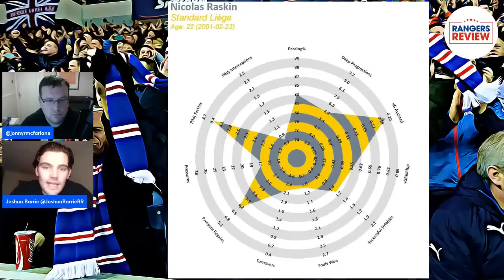Rangers Transfer Deadline Day Update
Joshua Barrie and Jonny McFarlane discuss the latest news.